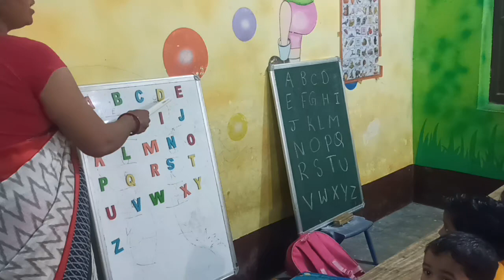A,B,C,D song / Alphabet song /ABCD Rhymes